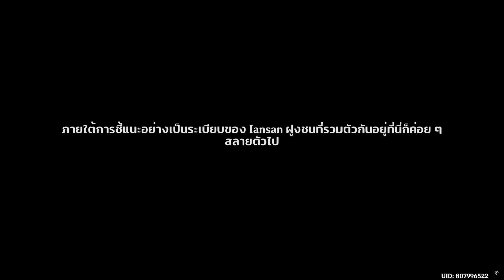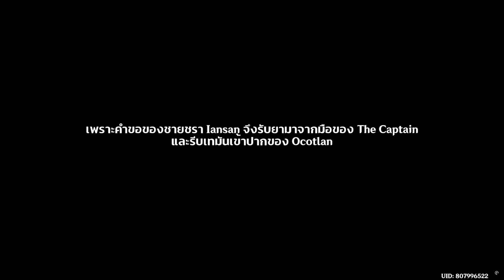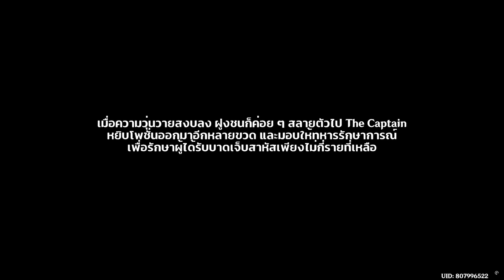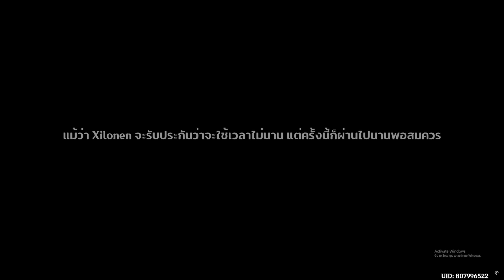Genshin Impact 5.2 #1 รวมไฟเป็นหนึ่งเดียว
เมื่อเถ้าถ่านแห่งสงครามได้ผ่านพ้นไป ก็เป็นเวลาที่ชาว Natlan จะได้พักเยียวยาตัวเองจากความเสียหายและความบอบช้ำที่เกิดขึ้น เราแวะไปเยือนเผ่าวงศ์ปีกบุปผาซึ่งเป็นเผ่าที่ได้รับความเสียหายหนักในช่วงสงครามและได้เจอกับ Iansan ที่กำลังช่วยเหลือคนในเผ่าเช่นกัน ซึ่งดูเหมือนว่าจะมีชาวเผ่าที่ได้รับผลกระทบจาก Abyss จนส่งผลให้มีสภาพจิตใจไม่ปกติ

  ◤Hashtag◢
Streamer
Game